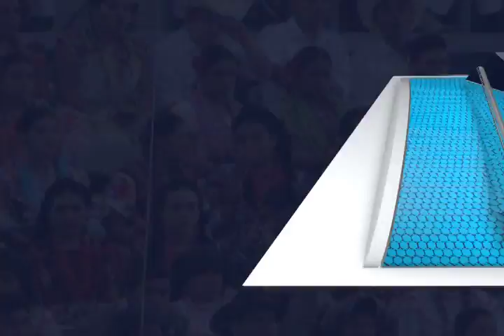Se reporto un saldo blanco en las dos presentaciones de la Guelaguetza 2016